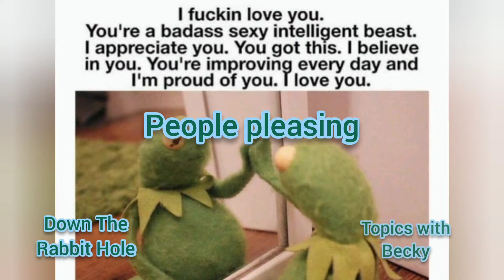DOWN THE RABBIT HOLE, PEOPLE PLEASING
This is a discussion on what people pleasing can do to our spirit and how important it is to find self love during these times. There are tips and tricks to help you along your own journey, remembering that we are all here and experiencing things differently, so they might not all apply. Take what works for you and make it your own.

May you be guided in love, light and laughter all along your journey and may you go fourth boldly and courageously facing each day as it comes towards you.

Love always,
B.